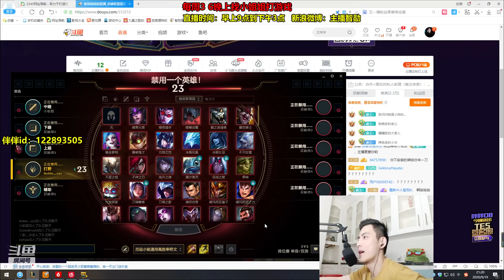【智勋和小姐姐】小姐姐嘲讽智勋身高激怒智勋：我要给你来个五星差评（20200919）P1